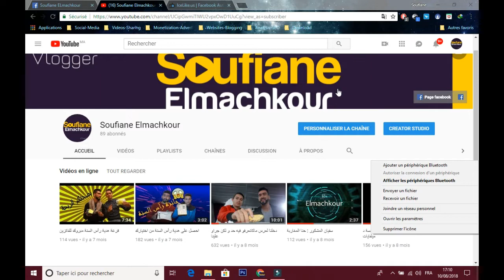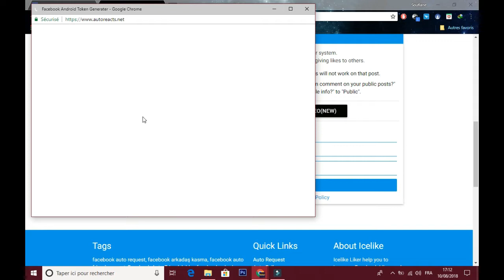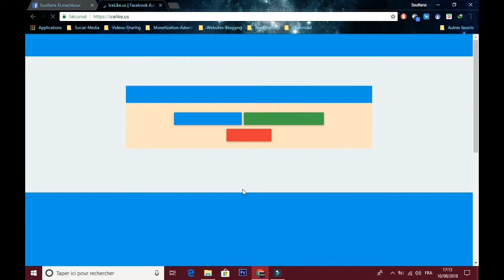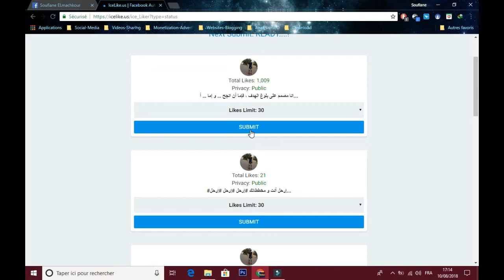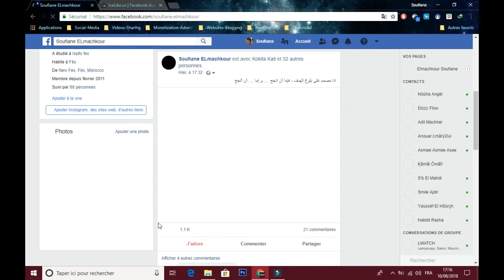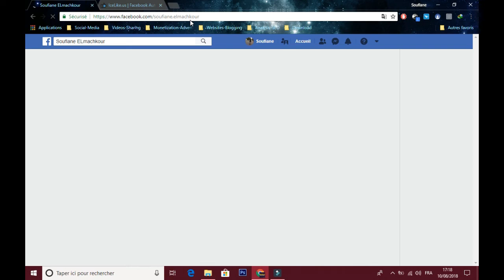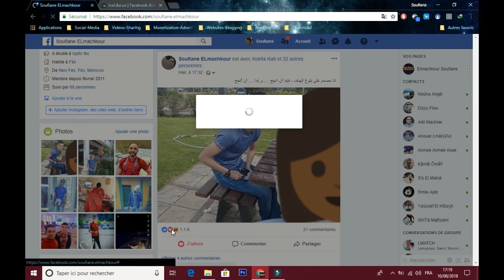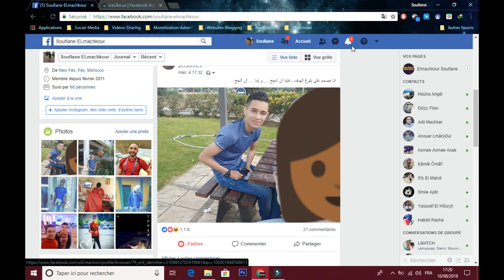حصريا شرح طريقة زيادة عدد اللايكات بشكل جنوني على منشورك في الفيس بوك